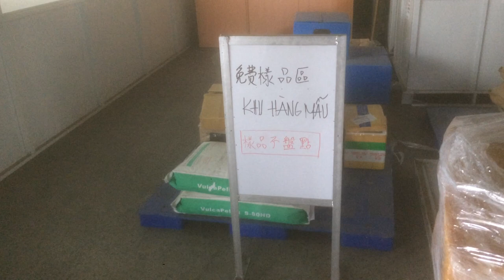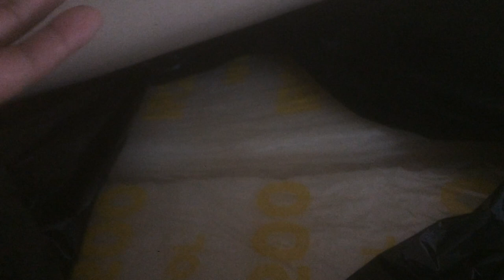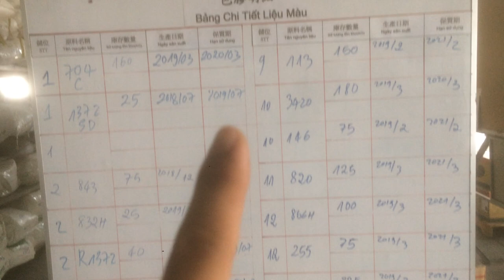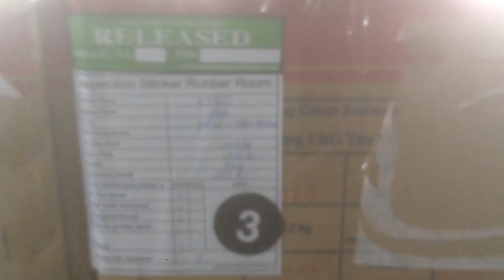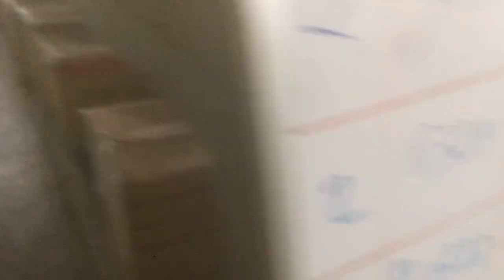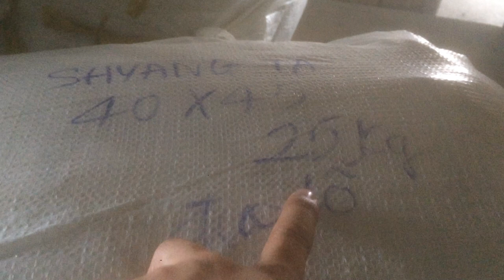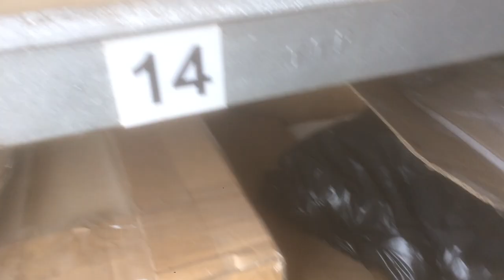Công Việc Hằng Ngày Của Người Làm Việc Trong Kho Nguyên Liệu Shyang Ta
Nguyên Liệu Làm Ra Đôi Giày Giá Trị